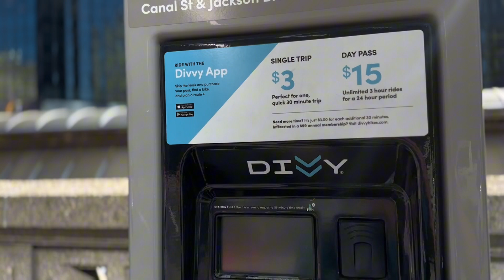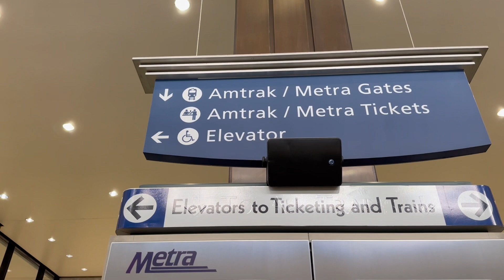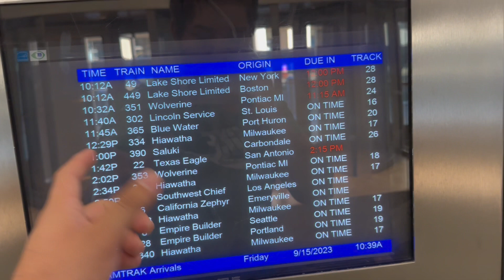Mi experiencia viajando en TREN EN Estados Unidos + Les muestro mi nuevo Auto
SEGURO NIÑOS EN ILLINOIS

Hi, sign up to be a Spark driver at the Once approved, install the Spark Driver app and complete the in-app setup using my referral code “ICRLOJ2W” so that we can both earn an incentive once you complete enough Spark trips! Note: incentive details will be shared with you within 1 day of finishing app setup. See list of eligible Referral zones

Video Editing
CapCut